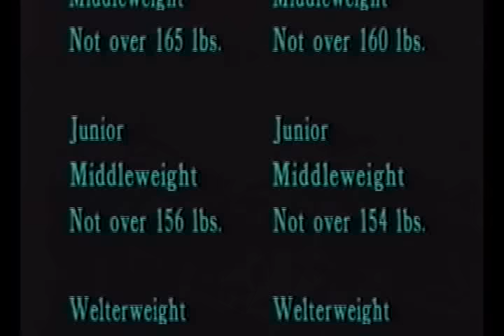Emile Griffith’s Learn to Box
Learn to Box by the Great Emile Griffith.